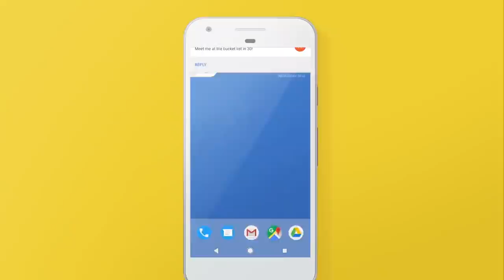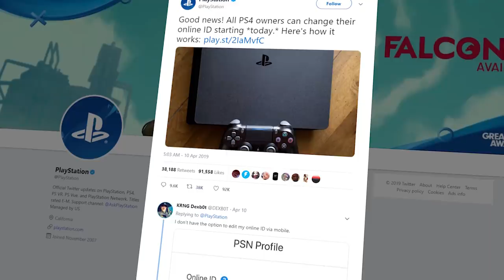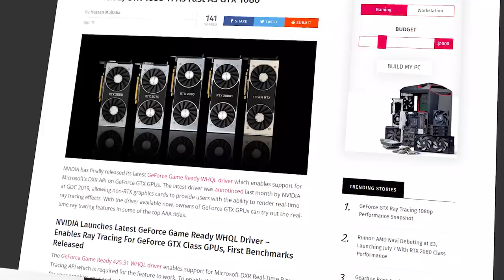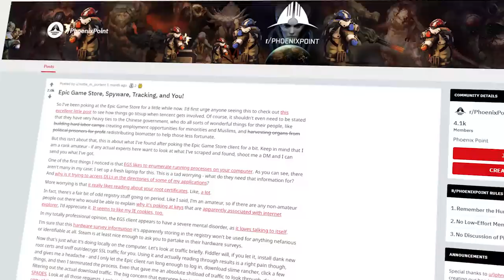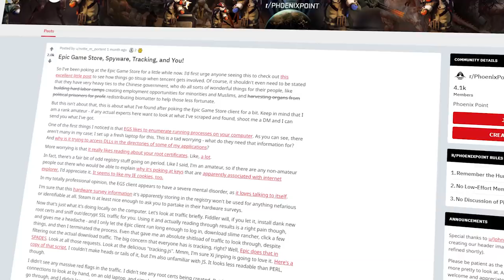التجسس في Epic Store | أحسن طريقة لمشاهدة جيم اوف ثرونز الموسم الثامن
مراجعة لجهاز العرض GV1 من شركة BenQ
بسعر 1200 ريال سودي = 1500 درهم إماراتي
أماكن الشراء في البلدان العربية :